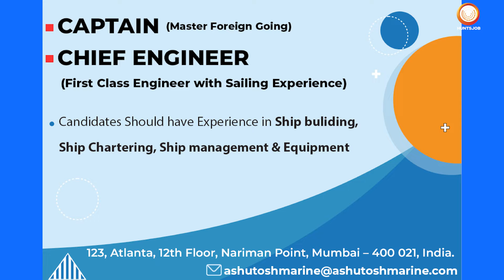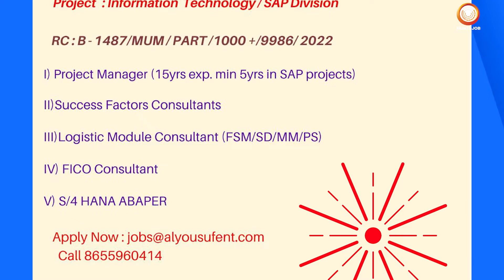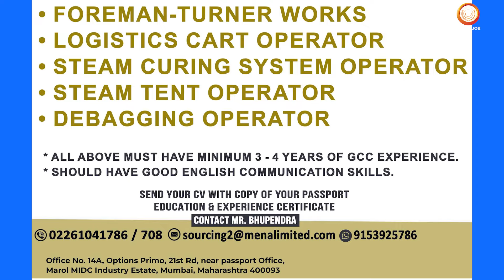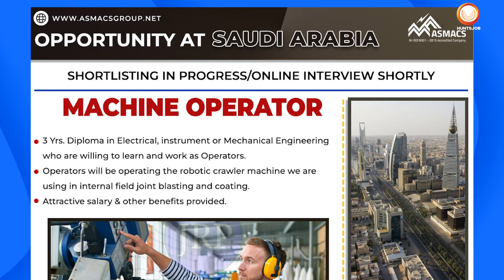Golden Opportunities Await | Restaurant Job in Kuwait |Marine Engineer Jobs | AC Technician Job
Looking for a career change? Explore high-demand job opportunities in the Middle East , Golden Opportunities Await | Restaurant Job in Kuwait |Marine Engineer Jobs | AC Technician Job  , AC Technician Job in Saudi Arabia, Technician Job Openings in Saudi Arabia, Carpenter Job in Saudi Arabia, Furniture Job Openings in Saudi Arabia, Pool Technician Job in Saudi Arabia, Packer Job in Saudi Arabia, Mover Job in Saudi Arabia, Restaurant Job Openings in Kuwait, Marine Job Openings, Marine Engineer Job Openings, Captain Job Openings, Piping Supervisor Job in KSA (Kingdom of Saudi Arabia), Rigging Supervisor Job in KSA, Welding Job in KSA, Rigger Job in KSA, Multi-Welder Job, Pipe Fitter Job Openings, Charge Hand Job in KSA, Operator Job Opening in Saudi Arabia, Logistic Operator Job Opening.
Looking for a career change? Explore high-demand job opportunities in the Middle East! From AC Technicians to Marine Engineers, our latest video covers the top searched job titles in Saudi Arabia, Kuwait, and beyond. Dive into lucrative roles like Piping Supervisors and Logistic Operators. Whether you're skilled in carpentry or welding, there's a position waiting for you. Don't miss out on these viral job openings – watch now and kickstart your next adventure!"
social
Hunts Job Pvt Ltd is a digital media solution for the Staffing/HR companies across the global/industries. Our company is committed to connecting top talent, and we take pride in our ability to help businesses of all sizes find the right candidates to fit their unique needs.

Register at :
पर रजिस्टर करें Register at

Transcript